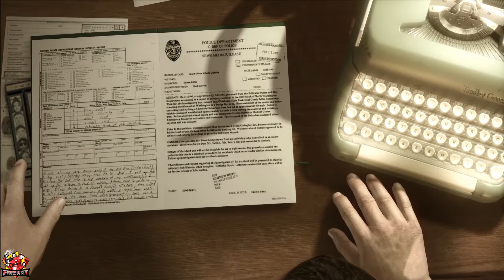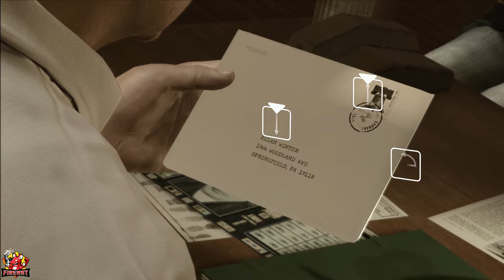Heavy Rain|PC Gameplay Walkthrough 2019 [Part 5]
Thanks for checking out my Heavy Rain|PC Gameplay Walkthrough 2019 [Part 5].

About the game:

Play four different characters in this tension-soaked psychological thriller. Choose your next move carefully, as every decision may have dramatic outcomes.
Spanning four days of mystery and suspense, the hunt is on for a murderer known only as “The Origami Killer” - named after his macabre calling card of leaving behind folded paper shapes at crime scenes.

Each of the four characters follow their own leads, with their own motives. Directing their very actions, you have to prevent the killer from claiming a new victim. How this story ends is entirely up to you…
Created by Quantic Dream.

🐀Gaming Hardware:

Monitors: Asus ASUS ROG SWIFT Curved PG348Q, 34" 100Hz
Case:Phanteks Enthoo Evolv ATX Glass Mid Tower Case - Black
Disks: Samsung 970 EVO Polaris 500GB M.2 / Samsung 1TB 860 EVO SSD
GPU: MSI GeForce RTX 2080TI
RAM: Team Group 8Pack 32GB (4x8GB) DDR4 3200MHz Quad Channel
Motherboard:Asus Prime X299-Deluxe (Socket 2066) Intel X299
CPU: Intel Core i9-7920X 2.9Ghz OC 3.5Ghz
Keyboard: ASUS ROG Claymore
Mice: Logitec G403
Camera: Logitech C922 Pro Stream Webcam
Microphone: Blue Yeti Blackout
Other: Stream Deck